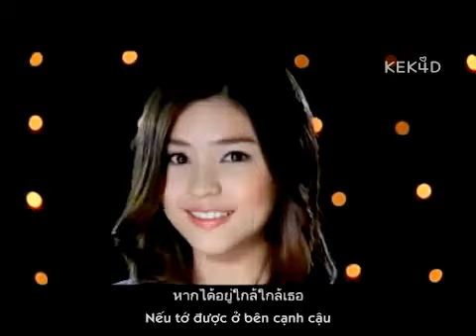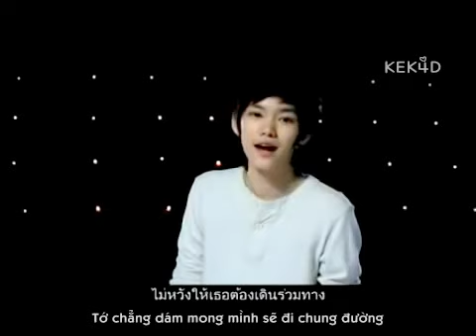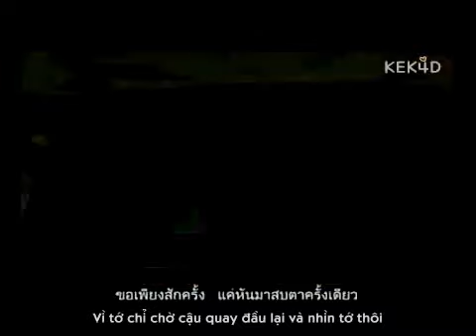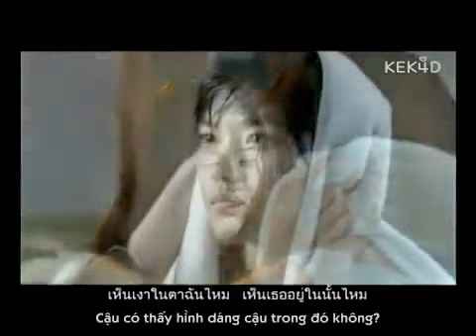Vietsub In the eyes Yes or No OST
nhac phim yes or no